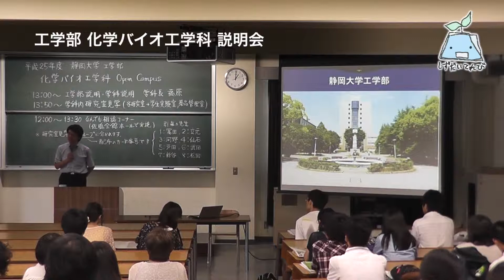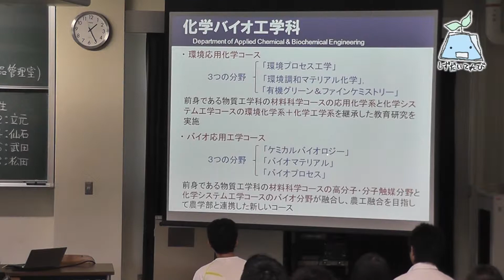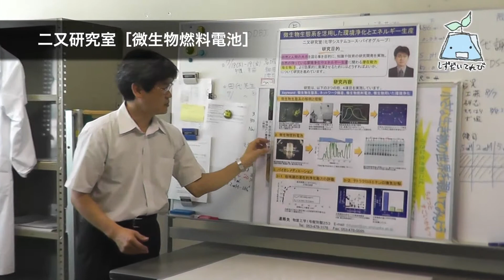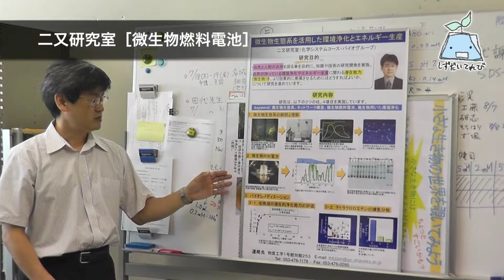工学部 化学バイオ工学科 平成25年度 夏季オープンキャンパス - 静岡大学